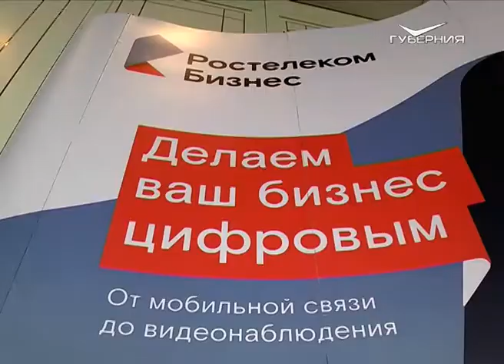"Ростелеком" оборудует видеопанелями больше 1200 отделений Почты России в ПФО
Значительная их часть разместится в Самарской области.
Контент рекламодателей хранится на облачных сервисах, которые надежно защищены. Высокие технологии служат главной задаче - чтобы было интересно и посетителям отделений и чтобы бизнес получил максимально эффективную рекламную площадку.